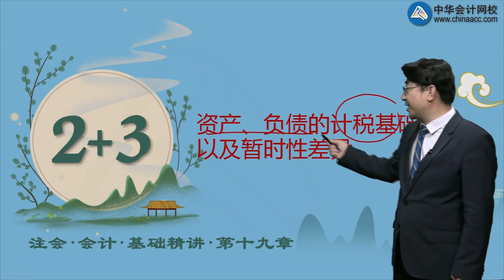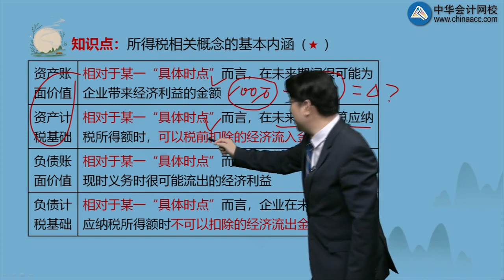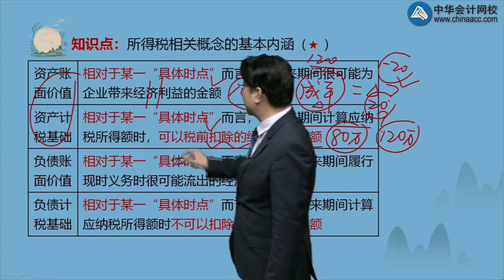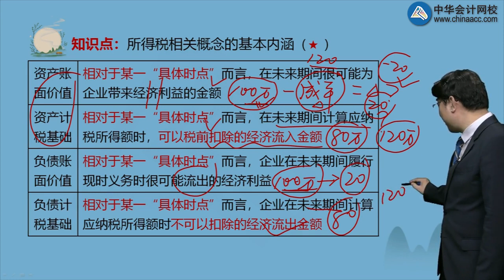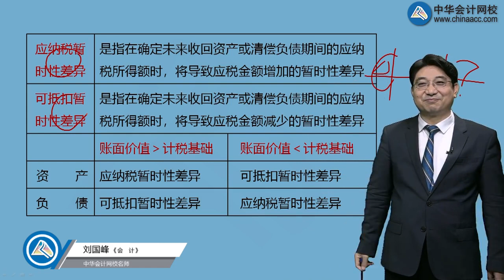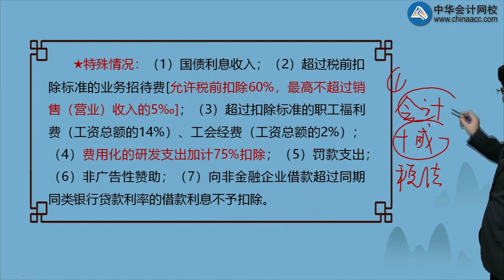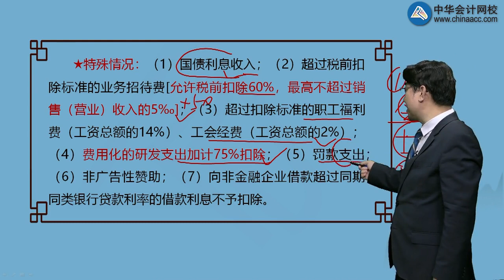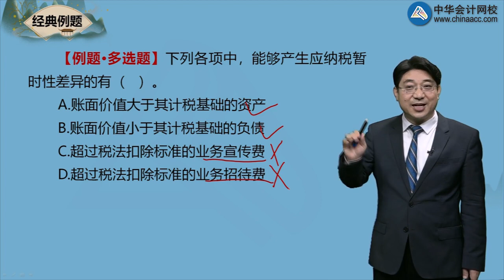1902第02讲 所得税相关概念的基本内涵